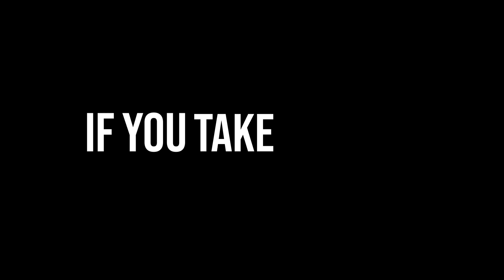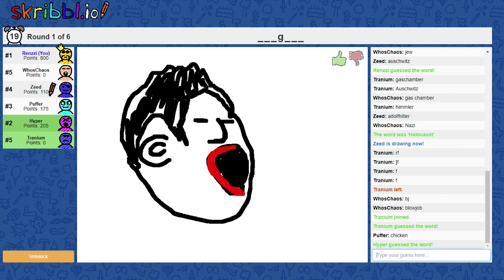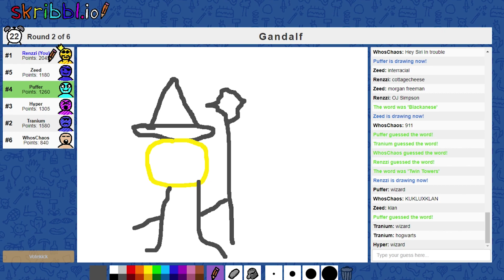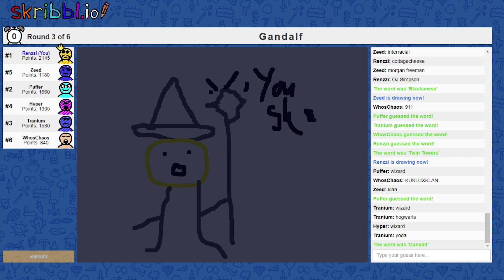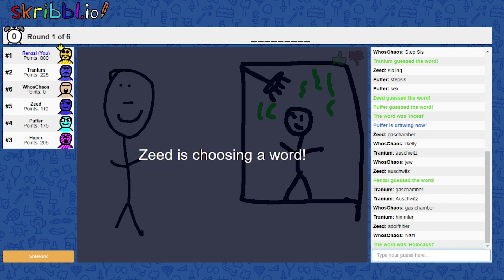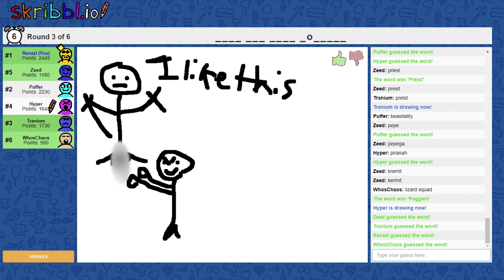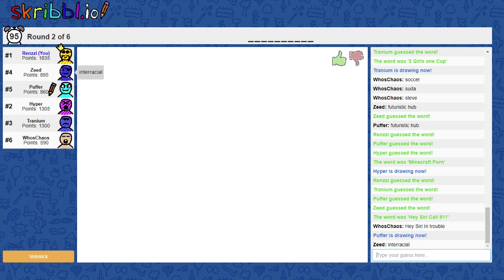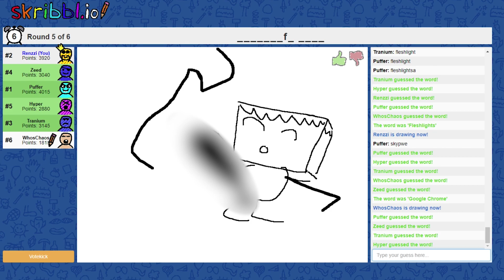The DARKEST Skribblio Session EVER! (MUST WATCH)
Renzzi ► Oh boy...

Welcome to a quite pleasant SKRIBBLIO session, might even be one of the BEST SKRIBBLIO sessions you'll ever see.